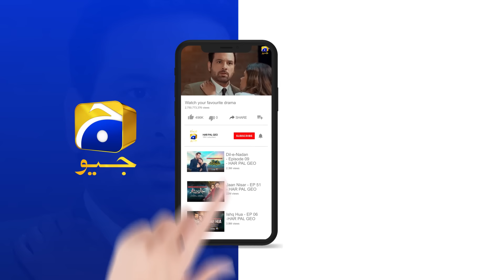Haq Mehar Episode 70 - [Eng Sub] - Yashma Gill - Shahroz Sabzwari - 6th October 2024 - HAR PAL GEO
Writer: Hanif Chauhan
Director: Barkat Sidiki
Producer: Barkat Sidiki
Production House: Promax Media